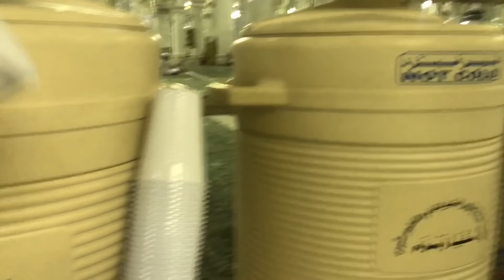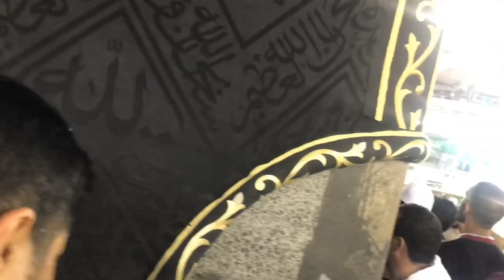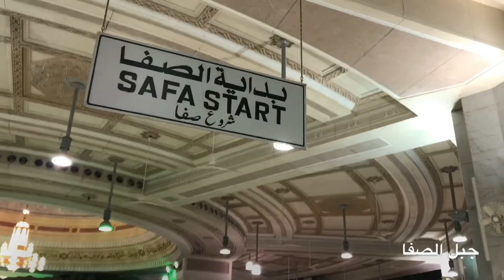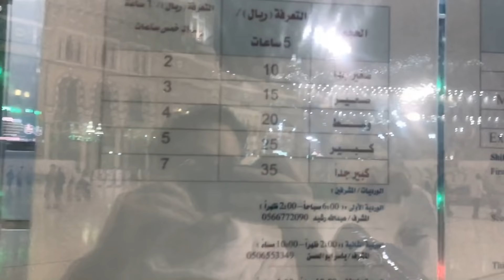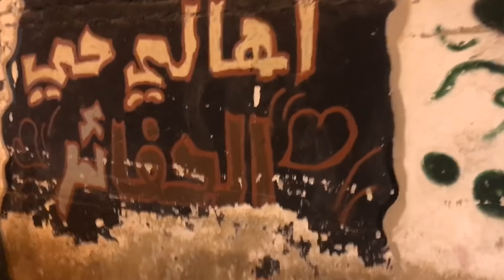صليت داخل الكعبة - افضل وقت لعمل عمرة وزيارة المسجد الحرام في السنة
من اطهر بقاع الارض على الاطلاق
من مكة المكرمة من الحرم المكي الشريف احييكم
صليت في في الكعبة المشرفة
الصفا والمروة
حجر اسماعيل عليه السلام
مقام ابراهيم
ساعة الحرم المكي
ساعة مكة

السندباد : برنامج على اليوتيوب اشارككم فيه  تجربة السفر الرائعة و اقدم النصائح المهمة لكل
العرب المسافرين فيما يخص الاماكن السياحية ونمط المعيشة ومصاريف السفر وطرق المواصلات ونصائح التنقل بين المدن بالاضافة الى تجارب السفر الفريدة  لكل انحاء العالم بدءا من امريكا نيويورك , لوس انجلوس الخ .